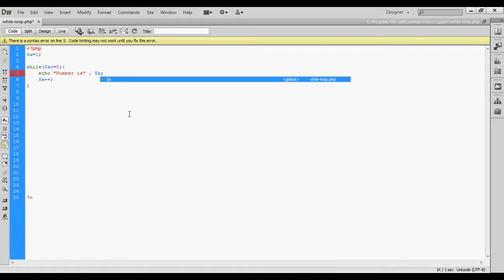PHP While Loop